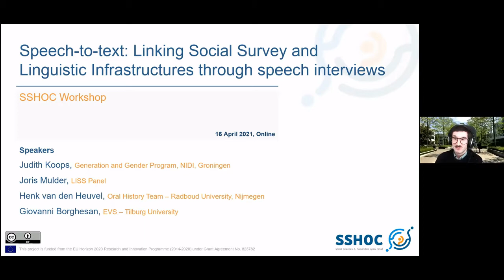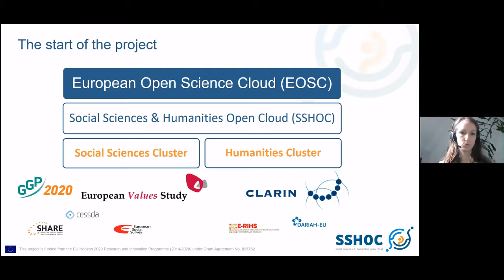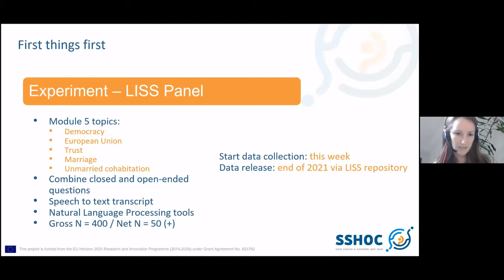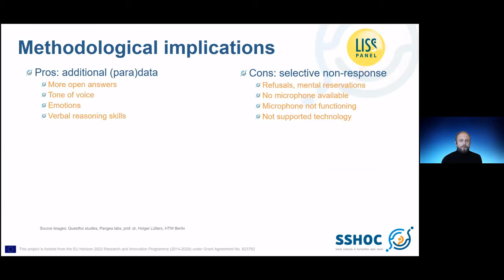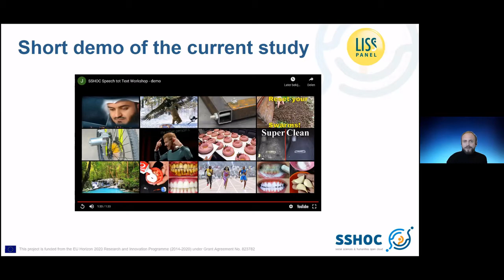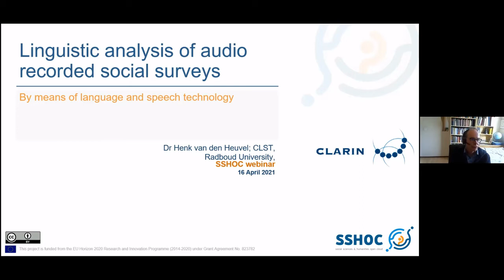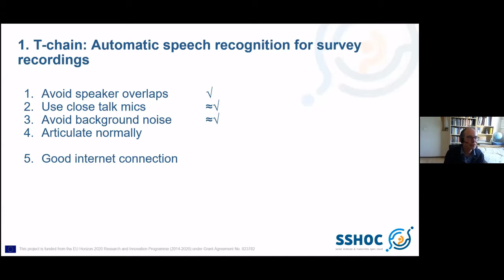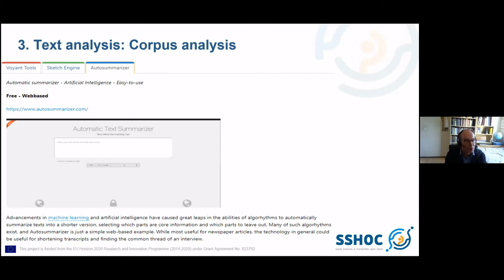SSHOC Speech-to-text Workshop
SSHOC Speech-to-text Workshop - Linking Social Survey and Linguistic Infrastructures through speech interviews